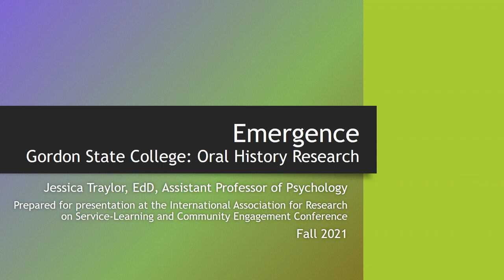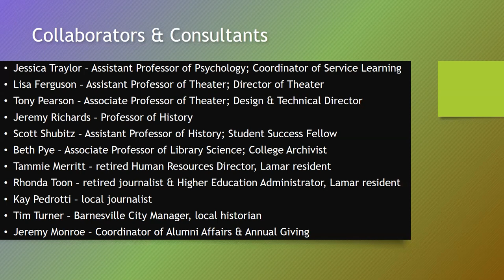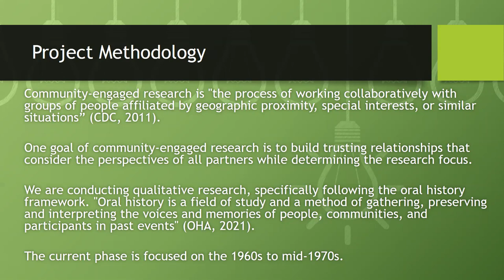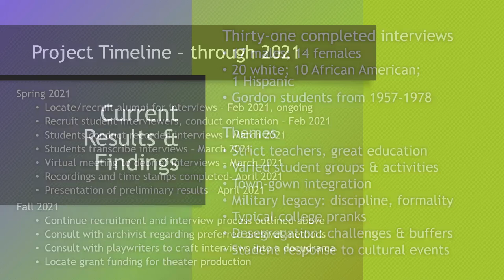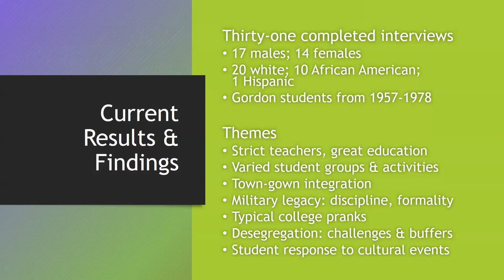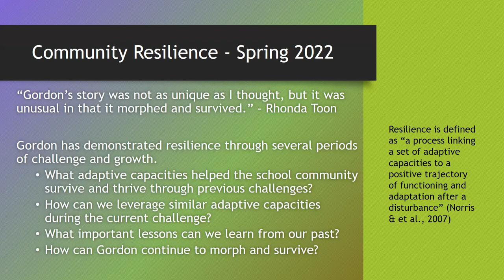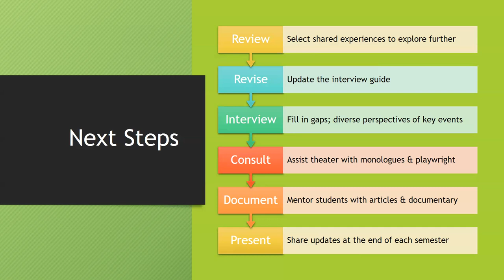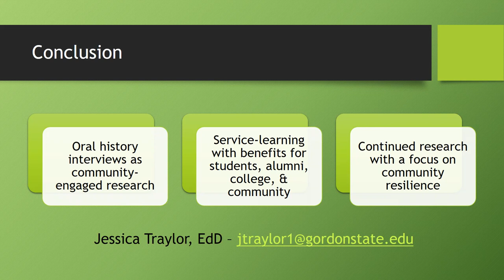Emergence: Gordon State College Oral History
Gordon State College students interviewed alumni from the mid-1950s through the mid-1070s. Through the interview process, students uncovered stories about military balls, racial integration, and the importance of the town-gown relationship. These connections resulted in a deeper interest in community resilience.